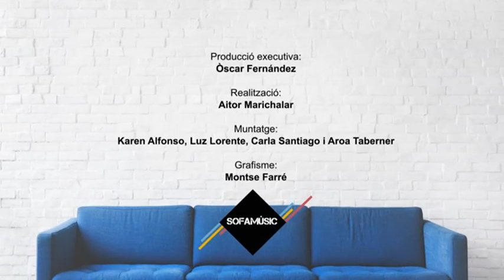SOFAMÚSIC Dos de Lis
SOFAMÚSIC és un programa de concerts de grups lleidatans que s'han enregistrat a casa i que Lleida TV ha remuntat i preparat per a la seva emissió per televisió. Es tracta de 20 concerts, d'una durada de 20-30 minuts, de grups de gèneres diferents, d'experiència variada i d'origen territorial divers.

El projecte parteix d'una proposta de l'Institut d'Estudis Ilerdencs de la Diputació de Lleida per visibilitzar les formacions lleidatanes que han vist com tots els seus concerts s'han anat anul·lant. En aquest sentit, l'IEI ha comprat els drets als grups que reben un petit incentiu per aquests enregistraments.